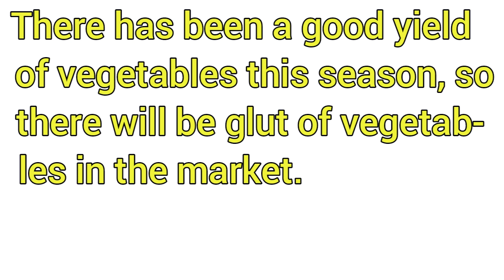Glut meaning in hindi।Glut meaning।Glut ka kya matlab hota hai।Glut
What is the meaning of glut?
Glut meaning with examples
Glut meaning with pronunciation

⭕Make a face:मुंह बनाना,चिढ़ाना

Two children are playing in the garden and making faces each other.
दो बच्चे बगीचे में खेल रहे हैं और एक दूसरे को चिढ़ा रहे हैं।